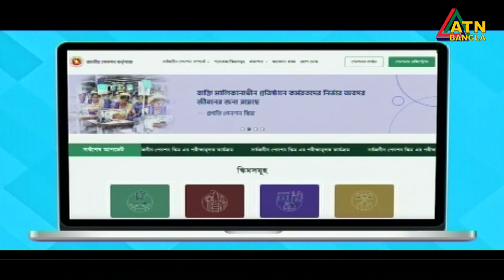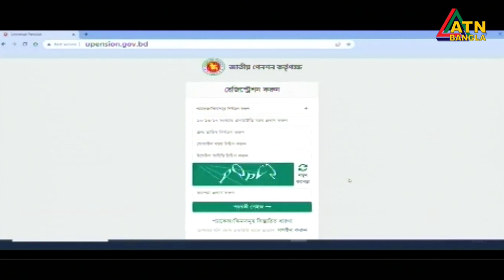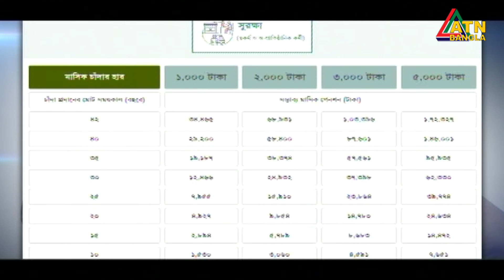সর্বজনীন পেনশন স্কিমে সবচেয়ে বেশি চাহিদা বাড়ছে প্রগতি ও সুরক্ষা স্কিমে। Upension | ATN Bangla News